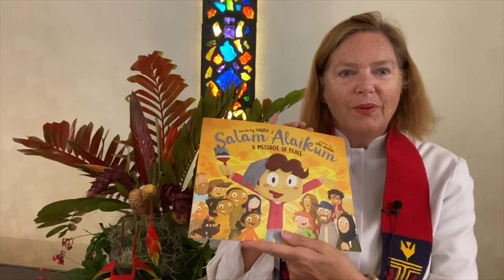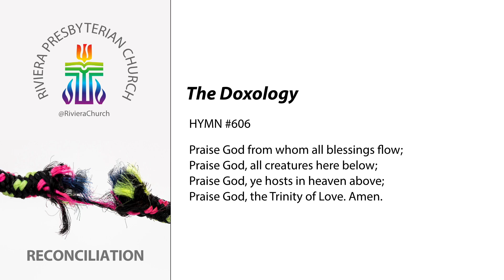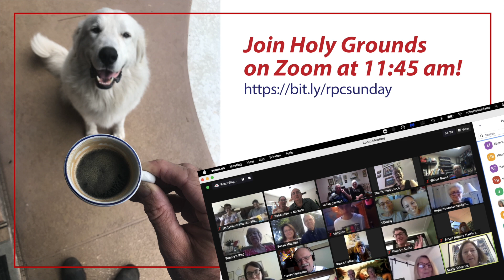Sunday Worship Service for May 23, 2021* - Pentecost Sunday - Riviera Presbyterian Church in Miami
Being a prophetic community that speaks truth to power, and confronts difficult situations is definitely not a walk in the park.

There are times it can feel like we are all climbing up jagged, sharp rocks with no end in sight but when we are ready to give up because we feel that no one is listening we feel the nudge that we are not in this alone.

The Holy Spirit is there, giving us the strength to continue speaking truth to power and confronting difficult situations because God created the peoples of the earth to be one universal family.

Join us Sunday at 11:00 am or afterward on-demand to see how you too can speak truth to power and confront difficult situations with a nudge from the Holy Spirit.

with Rev. Missy Shiverick, pastor

MUSIC CREDITS

    * Alleluia, Alleluia, Give Thanks no.22011Donald Fishel Words and Music
* Every Time I Feel the Spirit No. 5f458b5a5718a List Contributors: Melva W. Costen. Tune: Music Adapt.

Public Domain Hymns
    * Spirit of God Descend Upon My Heart No.111415 Contributors: Frederick Atkinson, Mark Hayes